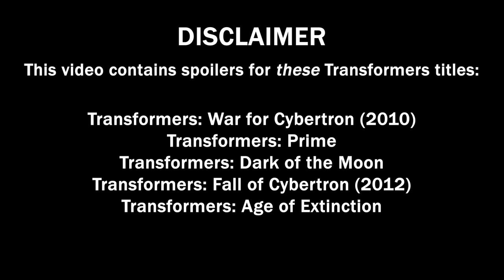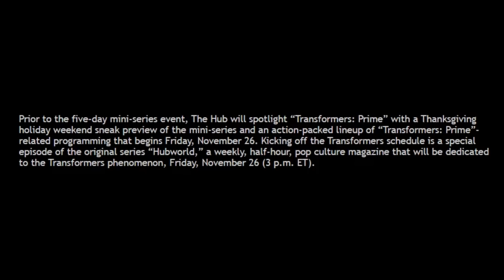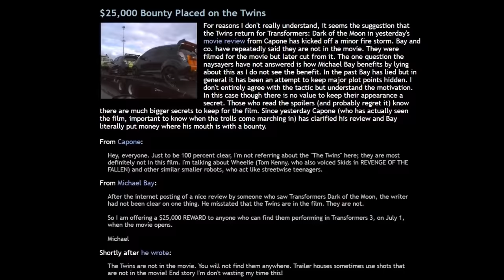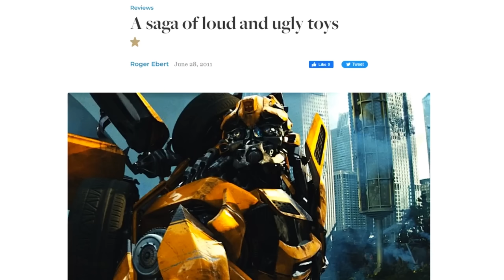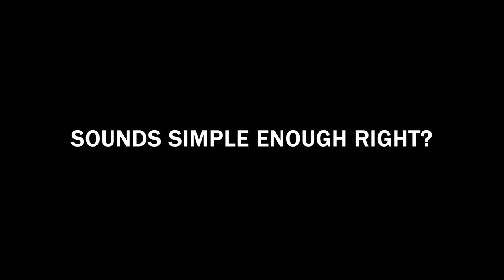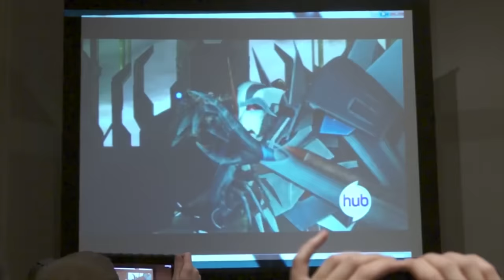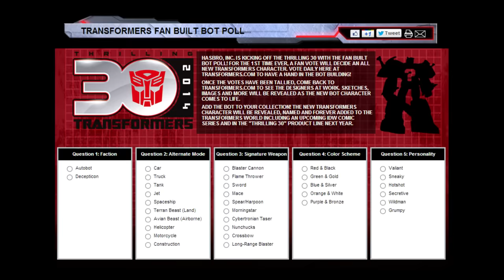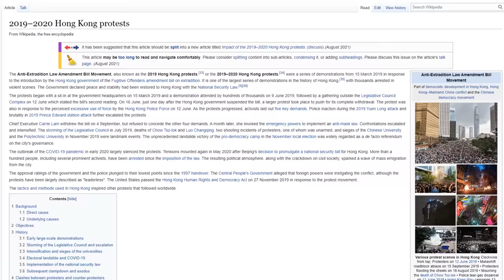THE GOLDEN AGE | A TRANSFORMERS Complete Retrospective - 3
The Golden Age of Transformers has begun. Following the massive success of two live action movies, Hasbro expanded the Transformers into what would become a unified continuity for the future.

Chronicling the beginning of The Aligned Continuity, from the Cybertron video games to Transformers: Prime, as well as the continuing stories of the blockbuster films.

Tackling the good, the bad, and everything in between.

This is... TRANSFORMERS: A COMPLETE RETROSPECTIVE - PART THREE

THE COMPLETE TIMELINE:

00:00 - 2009: The Golden Age begins
00:01:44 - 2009: Development for Transformers 3
00:02:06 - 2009: ROTF Game DLC
00:02:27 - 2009: Fallout from Revenge of the Fallen
00:02:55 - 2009: Michael Bay signs on to Transformers 3
00:03:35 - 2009: Revenge of the Fallen on DVD/Blu-Ray
00:04:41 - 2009: War for Cybertron Announced
00:05:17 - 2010: First Trailer for War for Cybertron
00:06:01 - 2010: Razzies for ROTF
00:06:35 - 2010: Transformers 3 continues
00:07:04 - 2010: The Next TV Show
00:07:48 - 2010: Marketing for War for Cybertron
00:09:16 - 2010: Pre-production on Transformers 3
00:10:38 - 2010: Megan Fox fired from Transformers 3
00:11:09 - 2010: Production Begins on Transformers 3
00:11:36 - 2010: Casting for Transformers: Prime
00:11:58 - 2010: Final push towards War for Cybertron
00:12:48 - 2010: TRANSFORMERS: WAR FOR CYBERTRON
00:19:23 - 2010: The Aligned Continuity Begins
00:19:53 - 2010: Transformers 3 Production
00:22:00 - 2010: Transformers 3 Title Revealed
00:22:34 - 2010: War for Cybertron DLC
00:22:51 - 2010: Marketing for Transformers: Prime
00:25:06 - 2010: TRANSFORMERS: PRIME Begins
00:30:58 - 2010: First Trailer for Dark of the Moon
00:32:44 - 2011: Dark of the Moon Super Bowl
00:34:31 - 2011: Dark of the Moon video game announced
00:35:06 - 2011: TRANSFORMERS: PRIME - Season 1 begins
00:42:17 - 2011: The Aligned Continuity continues
00:42:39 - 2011: Marketing for Dark of the Moon The Game
00:43:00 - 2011: Leonard Nimoy cast as Sentinel Prime
00:43:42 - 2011: Full Trailer for Dark of the Moon
00:44:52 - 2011: Marketing for Dark of the Moon
00:46:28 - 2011: TRANSFORMERS: PRIME - Season 1 Continued
00:47:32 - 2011: Promotion Builds for Dark of the Moon
00:47:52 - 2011: The Toy Line Launches
00:48:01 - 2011: Dark of the Moon: The Game releases
00:48:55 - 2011: Dark of the Moon product tie-ins
00:49:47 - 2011: TRANSFORMERS: DARK OF THE MOON
01:06:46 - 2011: Reception to Dark of the Moon
01:07:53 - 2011: TRANSFORMERS: PRIME - Season 1 Continued
01:11:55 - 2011: Dark of the Moon DVD/Blu-Ray
01:12:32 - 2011: TRANSFORMERS: PRIME - One Shall Rise
01:20:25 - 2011: Reception to Transformers: Prime - Season 1
01:20:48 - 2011: High Moon announces Fall of Cybertron
01:21:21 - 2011: Kre-O & Rescue Bots debut
01:22:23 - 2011: First Trailer for Fall of Cybertron
01:24:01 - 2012: Dark of the Moon 3D Blu-Ray
01:25:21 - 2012: Awards for Dark of the Moon
01:25:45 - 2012: Michael Bay signs on to Transformers 4
01:26:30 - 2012: TRANSFORMERS: PRIME - Season 2 Begins
01:35:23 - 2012: Reception to Transformers: Prime - Season 2 so far
01:35:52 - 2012: Transformers: The Ride opens in California
01:36:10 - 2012: Marketing for Fall of Cybertron
01:38:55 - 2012: TRANSFORMERS: FALL OF CYBERTRON
01:46:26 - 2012: Reception to Fall of Cybertron
01:47:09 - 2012: TRANSFORMERS: PRIME - Season 2 Continued
01:55:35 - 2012: Reception to Transformers: Prime - Season 2
01:56:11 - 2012: Transformers: Prime - The Game
01:56:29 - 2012: Fall of Cybertron DLC
01:56:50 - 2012: Casting for Transformers 4
01:57:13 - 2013: Pre-Production on Transformers 4
01:57:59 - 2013: Marketing for Transformers: Prime - Season 3
01:59:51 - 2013: TRANSFORMERS: PRIME - BEAST HUNTERS
02:12:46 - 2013: Reception to Transformers: Prime
02:13:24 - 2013: The Ride opens in Florida/Windblade created
02:13:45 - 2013: Production on Transformers 4
02:15:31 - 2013: TRANSFORMERS: PRIME - BEAST HUNTERS: PREDACONS RISING
02:18:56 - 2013: The End of an Era
02:20:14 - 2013: Excitement Builds for Age of Extinction
02:20:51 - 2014: Age of Extinction Super Bowl
02:22:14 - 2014: Age of Extinction Teaser Trailer
02:23:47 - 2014: Rise of the Dark Spark announced
02:24:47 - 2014: Marketing for Age of Extinction
02:26:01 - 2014: Age of Extinction Payoff Trailer
02:26:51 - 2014: Marketing for Age of Extinction
02:27:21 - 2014: Age of Extinction Toys Launch
02:27:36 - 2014: Age of Extinction Product Tie-Ins
02:28:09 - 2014: Transformers: Rise of the Dark Spark released
02:29:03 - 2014: Final Push towards Age of Extinction
02:29:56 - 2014: TRANSFORMERS: AGE OF EXTINCTION
02:40:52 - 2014: Reception to Age of Extinction/Conclusion